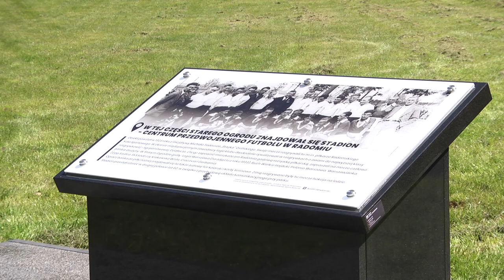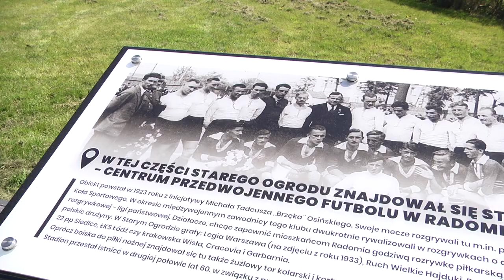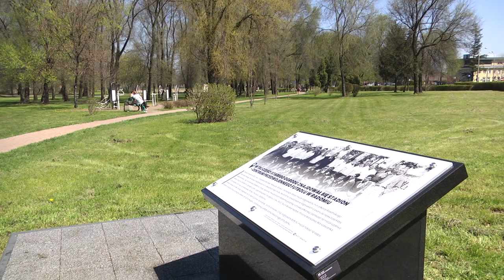Pamiątka po stadionie w Starym Ogrodzie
Tablica upamiętniająca centrum przedwojennego futbolu w Radomiu ponownie stanęła na skraju parku Stary Ogród. Tablica jest częścią projektu realizowanego w ramach budżetu obywatelskiego.